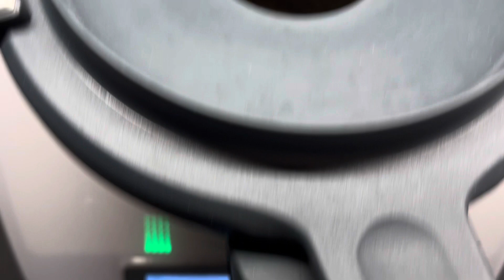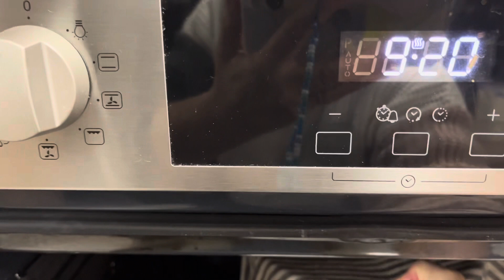Brioche de Noël avec ou sans Thermomix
Hé bonjour j’espère que vous allez bien, retrouvez ci dessous les ingrédients nécessaires pour la brioche :

Pour cette recette il vous faudra :

250 gr de lait
100 gr de beurre
100 gr de sucre en poudre
20 gr de levure fraîche
500 gr de farine
1 oeuf

Excellent visionnage !!!